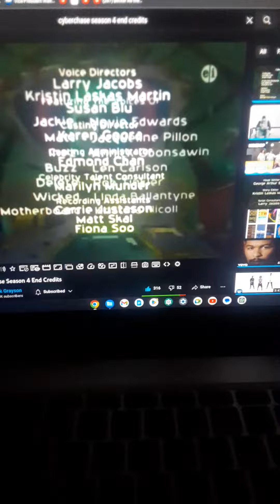cyberchase season 4 end credits 2023 version